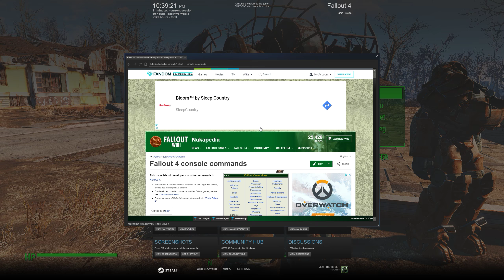Fallout 4 - Console Command - Fixing Power Armor Not To Say Steal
This shows you how to change the power armor you find so it doesn't say steal on it and changes the ownership so you own it.

Open console, target item and type in - setownership
Press enter and close console.

I hope this helps and enjoy your game.